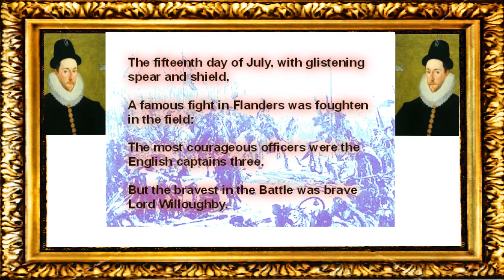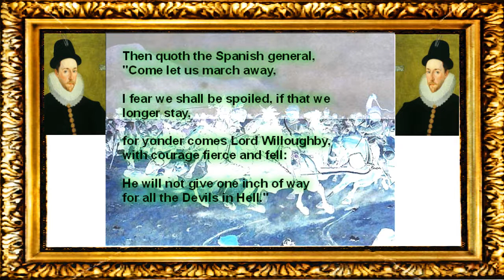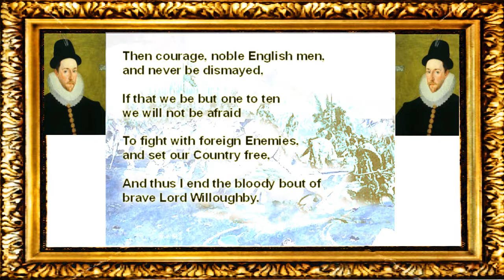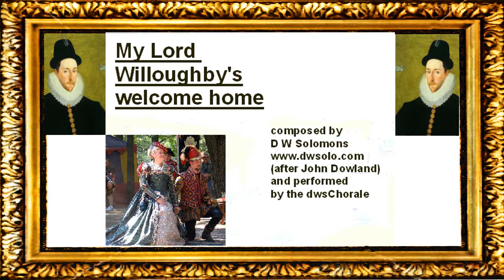My Lord Willoughby's Welcome home for double choir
(mixed choir version (SATB-SATB) and men's voices version (ATBaB-ATBaB)

This is a double choir setting (with optional [unscored] percussion) of the popular Elizabethan song "My Lord Willoughby's welcome home",  based partly on the lute duet on the tune by John Dowland.
Composed and performed (in the men's choir version) by David W Solomons

images:
wikimedia and
Lord Willoughby and his lady wife as portrayed at the Renaissance fair in Bristol, by permission from Douglas Keith